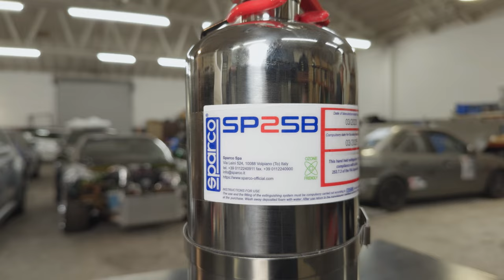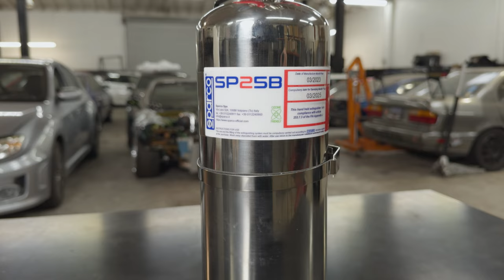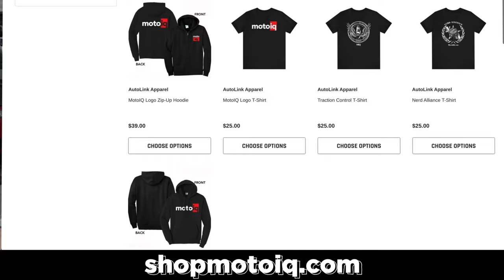Don't DIE in Flames! Protect Your Car and Life with the Right Fire Safety Equipment!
We've seen a lot of track cars burn up recently and since we're building a track car ourselves right now it's a good time to talk about fire safety equipment!

Guess what? We sell parts and MotoIQ merchandise! Now you can buy all the same aftermarket parts we use on our project cars and features from the brands we trust! Check it out at shopmotoiq.com!